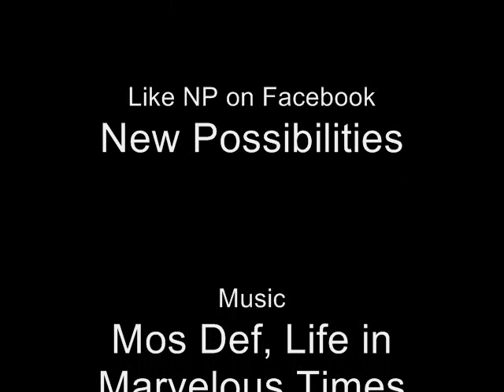Why I Oppose U.S. Military Intervention in Libya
This video voices opposition to U.S. military intervention in Libya.  I encourage viewers to start a movement for democracy and peace at home.  I encourage viewers to read my recent blog article